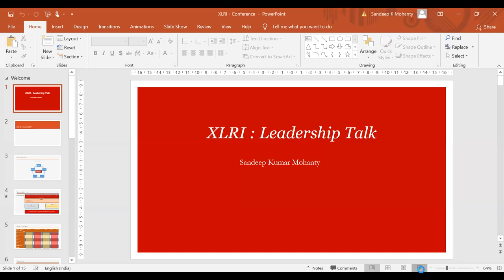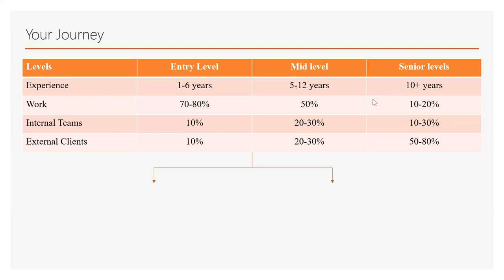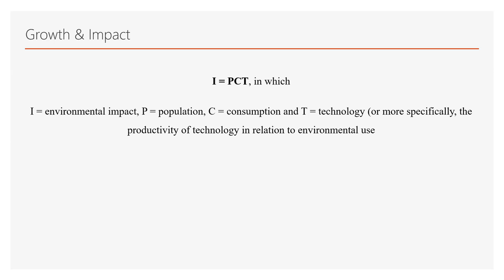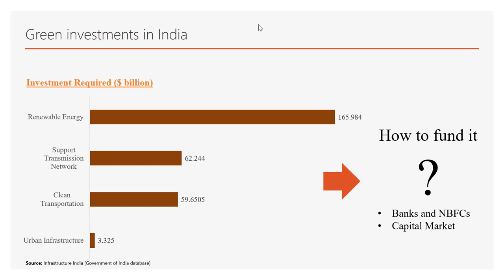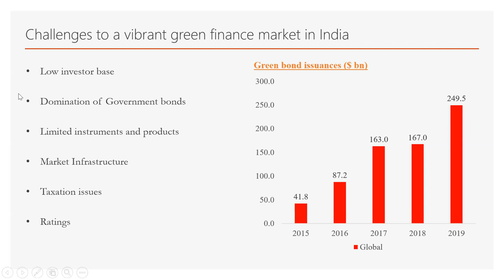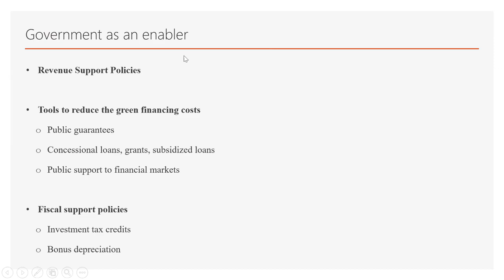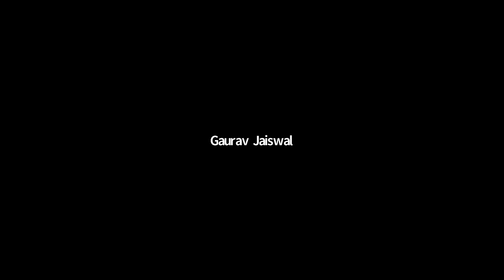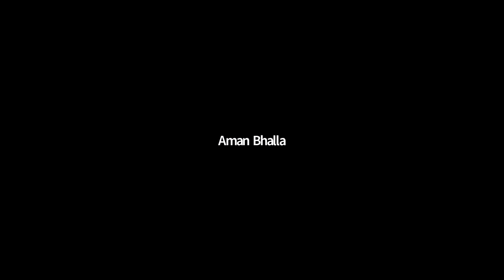XLRI PGDM GM Guest Lecture Series Mr Sandeep Kumar Mohanty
Mr Sandeep Kumar Mohanty, Director in PricewaterhouseCoopers Pvt. Ltd. in the advisory line of service, has over 10 years of experience in management consulting. He has advised corporates, investors, in diverse geographies on investments, across energy and infrastructure landscape. Mr Mohanty kickstarted the leadership talk by discussing the day-to-day dealings of a management consultant. He also shared insights into climate change - a topic that he considers very close to his heart. He emphasised on the importance of staying informed about climate change and the emerging opportunities.